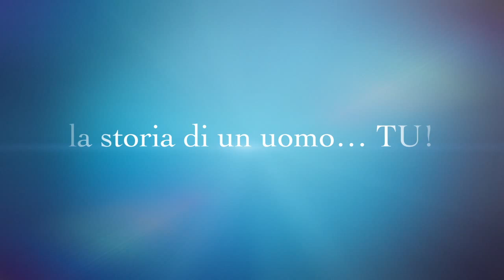CONSACRAZIONE a MARIA - 1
Inizio percorso di Affidamento al Cuore Immacolato di Maria Regina dell'Amore a cura dell'Associazione pubblica di fedeli Associazione Mariana REGINA DELL'AMORE di MACERATA.
26 APRILE 2014 ore 21.00 presso CRIPTA PARROCCHIA IMMACOLATA
28 APRILE 2014 ore 20.30 presso Parrocchia SANTI PIETRO E PAOLO - SORAGA - TN